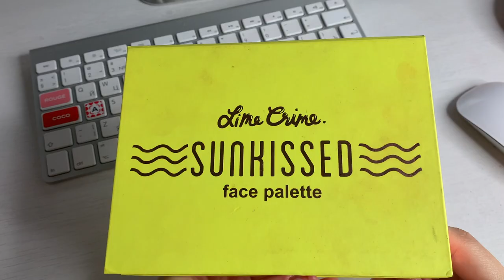4 LOOKS 1 PALETTE | Makeup Revolution x Friends Take A Drive Palette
4 LOOKS 1 PALETTE | Makeup Revolution x Friends Take A Drive Palette
Hi everyone! Today I'll show you 4 makeup looks with 1 eyeshadow palette - Take A Drive from Makeup Revolution x Friends. I'll show you natural makeup with winged eyeliner, a silver makeup look, brown/blue smokey eye, and glam golden makeup!

Products I’ve used:
NYX Cosmetics Honey Dew Me Up Primer
Makeup Revolution Conceal&DefineFoundation - f5
Makeup Revolution Conceal&Define Concealer - C6.5
XX Revolution Micro Brow Pencil - Deep Brown
Makeup RevolutionTake A Drive Eyeshadow Palette
Essence 24ink eyeliner
Lime Crime Sunkissed Palette
M.A.C Cosmetics Lip Pencil - Boldly Bare
Il Makiage Lip Pencil - Luna
Kiss NY Pro lip pencil - Warm Nude
Catrice Generation Plump&Shine Lip Gloss - Glowing Tourmaline
Catrice Generation Plump&Shine Lip Gloss - Golden Zircon
M.A.C Cosmetics Powder Kiss Lipstick - Mull It Over
Il Makiage Matte Lipstick - Dirty Talk

TTD EYE Contact Colored lenses - "exetess"